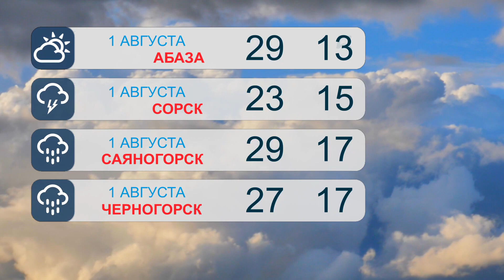Прогноз погоды на 1 августа - Абакан 24